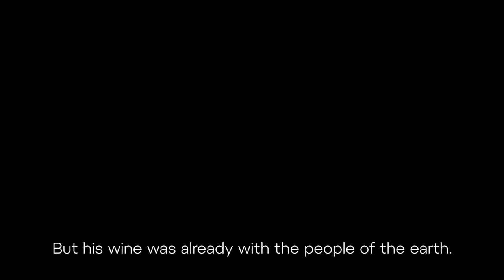KST | PARTUMA | Homemade AI generated official trailer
KST is my fantasy lore which I´ve been creating from 2012. I have wrote three books and created several booklets which talks about my concepts of this fantasy wolrd. As I am from Czech republic, the letters KST stands for "Kronika Sil Temnot" - "The Chronicles of the Darkness". And this is my first official video trailer to one of the lore booklets called "Partuma". This video is created by use of AI generated footage. It is some little experiment :-) If You happened to be interested in my works, here is link to the official authors pages